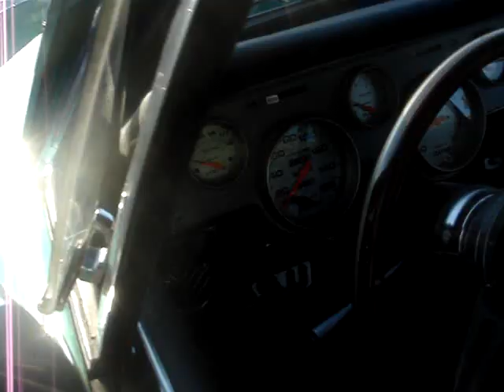1967 MERCURY COUGAR - THE FIRST YEAR EDITION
The Mercury Division like so many other car makes provided multiple models to reach multiple levels of consumer needs.  So Mercury offered 11 models :  5 Comets, the new Cougar,  Monterey,  Montclair,  Park Lane,  Marquis, and 2 station wagons.  One of the most interesting an desirable Mercurys was the 111 inch wheelbase Cougar, premiering for 1967 as a tow door hardtop offered in several versions.  Derived from the Mustang but riding a three inch longer wheelbase, it was a deluxe version of Ford's highly successful " ponycar " and priced about $ 200 higher.  The dashing '67 cougar came in several forms. The most luxurious was the XR-7, boasting a rich interior with leather accents and comprehensive instrumentation set into a simulated walnut dashboard.  Distinctive panels hid the headlamps and were mirrored by taillamps with three-element sequential turn signals.  This new Cougar came in the GT hardtop coupe, that XR7 hardtop coupe, and this hardtop coupe version shown.  This hardtop coupe is one of 116,260 sold vs. 7,412 GT's, and 27,221 XR7's.  The hardtop coupe had a base price of $ 2,851.  Only V8 engines would power these Cougars and started with a 289 cubic with 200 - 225 hp., or a 390 with 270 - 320 horses.  This Cougar is basically factory except for the interior with new dash gauges, a rally steering wheel, custom upholstery, and a B & M shifter. Some updates can be seen in the engine compartment.  The Mercury Division finally got there own ponycar and what a splendid job they did.